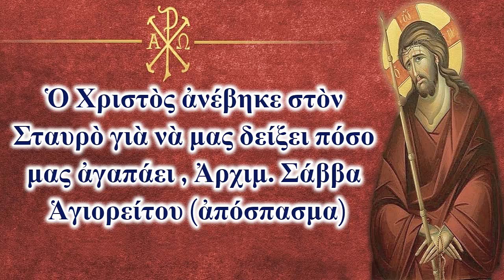Ὁ Χριστὸς ἀνέβηκε στὸν Σταυρὸ γιὰ νὰ μας δείξει πόσο μας ἀγαπάει , Ἀρχ. Σάββα Ἁγιορείτου (ἀπόσπασμα)